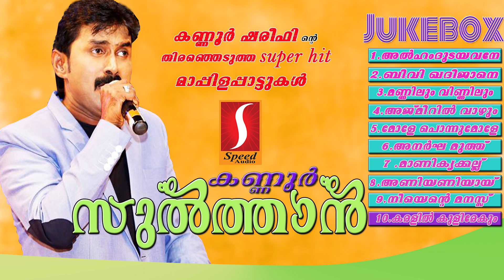kannur sulthan Mappila Pattukal 2016 | kannur shareef Mappila Pattukal 2016 | Online Mappila Songs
kannur sulthan Kannur shareef hits |കണ്ണൂർ സുൽത്താൻ
Muslim Devotional Songs Hits
singer : Kannur shareef
Viswan,madhu balakrishnan,j venugopal,markose rahna

Mappila womenfolk feature prominently in the culture and literature of Mappilappattu in various ways. The presence of female poets in Mappilappattu literature long predated the first female presence in Malayalam literature. A large number of Mappila songs also had female subjects as their main theme.

Songs of the Oppana genre typically described the beauty of a bride in colourful terms. The famous Badarul Muneer Husnul Jamal by Moyinkutty Vaidyar devotes a section to describe the beauty of the heroine named Husnul Jamal.

നോമ്പ് കാലത്തിന്റെ പുണ്യങ്ങൾ അനവധി മാപ്പിള പാട്ടുകളിൽ വിഷയമായിട്ടുണ്ട് അത്തരത്തിലുള്ള റമളാൻ സ്പെഷൽ മാപ്പിളപ്പാട്ടുകൾ നിങ്ങളുടെ ഇഷ്ട് ഗായകരുടെ ശബ്ദമധുരിമയിലൂടെ പുനർജനിക്കുന്നു...

Another popular subject of composition was the lives of the prominent women of the early years of Islam in Arabia. The popular ChandiraSundariMala by female poet PK Haleema narrated the marriage of the Aisha with Prophet Muhammed. Other songs by female poets like CH Kunhayisha, V Ayishakkutti etc. depicted sorrowfully the final moments of Khadija, wife of Prophet Muhammed and Fatima, his daughter. The famous Nafeesath Mala by Nalakath KunhiMoideen Kutty praises a woman named Nafeesa, who belonged to the lineage of the Prophet. It ends with a prayer for her well-being in the Hereafter. Other major female poets include Puthur Amina, Kundil Kunhamina, B Ayishakkutty and K Aminakkutty.

Songs by male poets like the Mariyakkuttiyude Kath by Pulikkottil Hyder and the Dubai kathu pattu by S.A. Jameel also focussed on the emotional aspects of the life of the womenfolk in the Mappila community.

rahana famous mappilapattu old singer, not a style of Sajila Salim Arabic Song. The Singing style is ks chithra touch, This is a work of rahna hits Malayalam Mappila Songs. Rehna Is a Fist judge Of Kutty Patturumal Mappilapattu Show